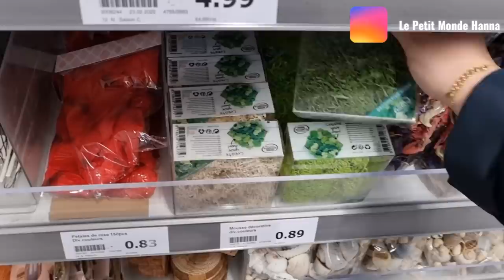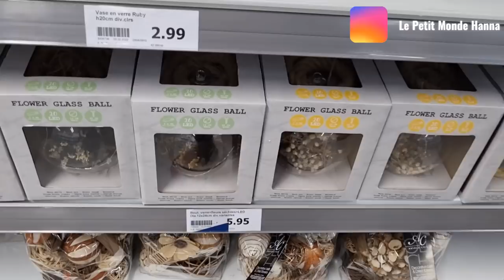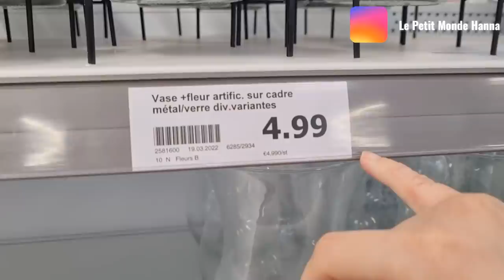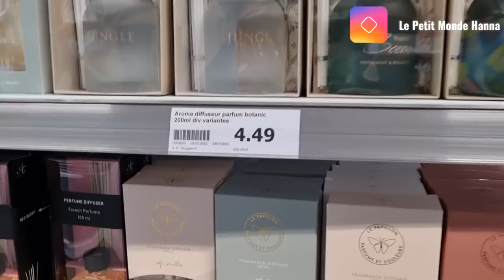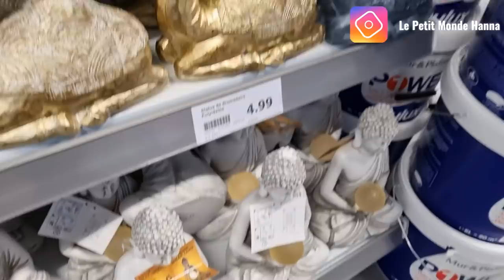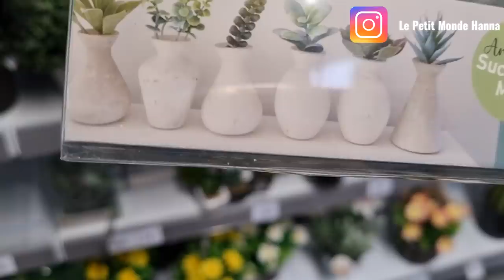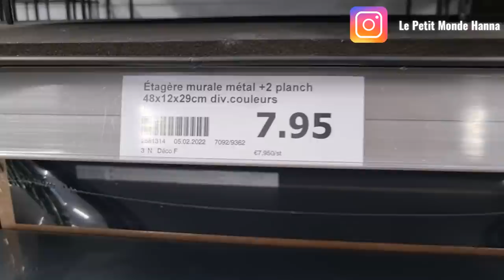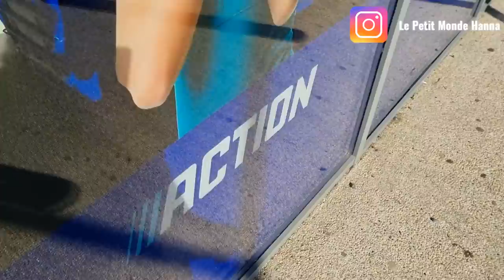ACTION ARRIVAGE 24-03 DÉCORATION INTÉRIEURE